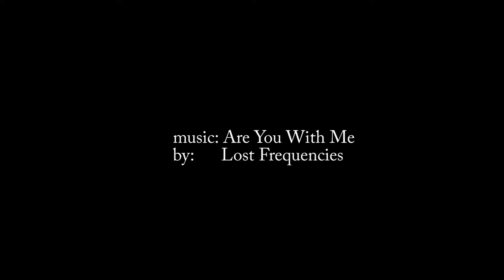Mexico underwater part two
Some underwater scenery in Mexico 2016